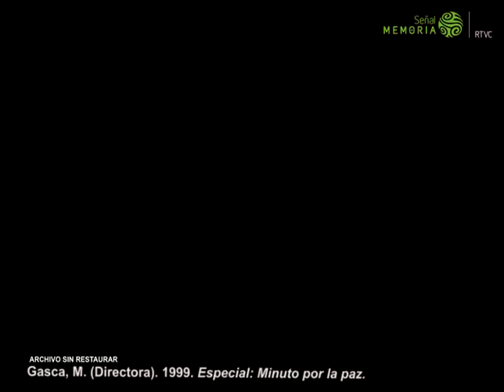Las víctimas de Rodríguez Gacha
Rodríguez Gacha murió el 15 de diciembre de 1989, un día como hoy, tras una operación militar cerca de las playas de Coveñas, Sucre. El sepelio en su pueblo natal fue multitudinario. Más de treinta años después aún es uno de los criminales con más víctimas en la historia de Colombia. Por eso, la fecha de su muerte no debe omitirse, sino constituirse en una oportunidad para pensar en ella, en el trágico legado de violencia que no debe repetirse.
Son justamente las víctimas de Rodríguez Gacha las que hablan en el documental Minuto por la paz, de Mabel Gasca. En sus reflexiones hay claves sobre cómo avanzar más allá del dolor que dejó la violencia, sin que eso implique olvido ni impunidad.